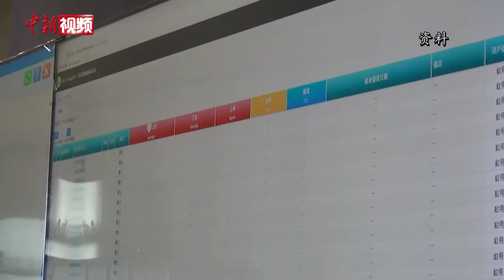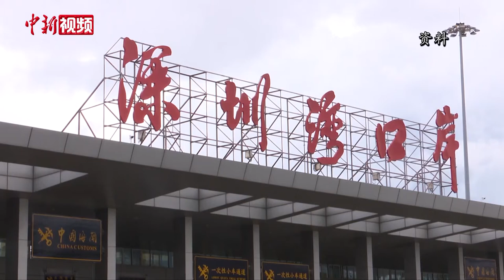香港医管局前主席胡定旭：赞成中央派支援队协助香港抗疫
鉴于新冠肺炎疫情持续严峻，香港特区政府早前已寻求中央政府协助抗疫。近日，全国政协常委、香港医院管理局前主席胡定旭接受中新社记者采访时表示，内地支援队主要在加强病毒检测能力和建设“方舱医院”两方面给予援助，能够为香港抗疫提供宝贵经验。

应香港特区政府请求，由中央政府统筹，国家卫生健康委员会组建的内地支持队当中，“内地核酸检测支援队”的7名先遣队成员已于8月初抵港，开展协助筹备临时实验室工作。另一支援队将协助特区政府在亚洲国际博览馆建设类似“方舱医院”的临时小区治疗设施。胡定旭对香港“第三波疫情”表示担心，他认为当前必须“应检尽检”，迅速切断传播链。

胡定旭认为，8月3日起，香港每日确诊病例稍有回落，说明特区政府推出的措施和市民的配合已经开始发挥作用。 2003年，香港应对“非典”疫情时，胡定旭是带领医护抗击疫情的医管局高层。如今疫情再临，胡定旭感慨，香港社会多了政治纷争，“非常遗憾”。（李越 让宝奎 李兆怀）